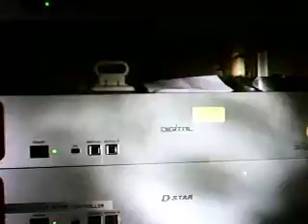Tour of GB7YD Repeater cabinet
This is a short tour of the GB7YD cabinet at the South Yorkshire Repeater Group.

The cabinets are bolted down into concrete and are in outside vandal proof cabinets that hold air conditioning, fire alarms and a whole bunch of other stuff to ensure that if the electricity goes down, GB7YD is still operational.

The system is monitored via internet and text messaging ensuring that we know the status of the system at all times.

It is also covered by 4 IP cameras, 3 dogs and some angry spitting geese at the gate who always turn up to greet you now matter what time.  One bit the plaster right off my finger. :-(

Enjoy the vid. Your comments and questions are welcome!

SYRG.net